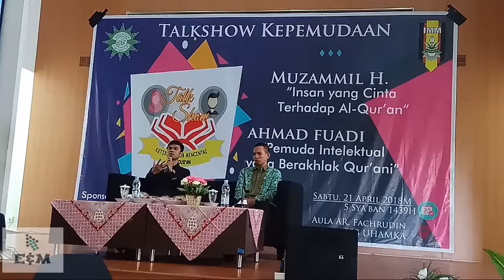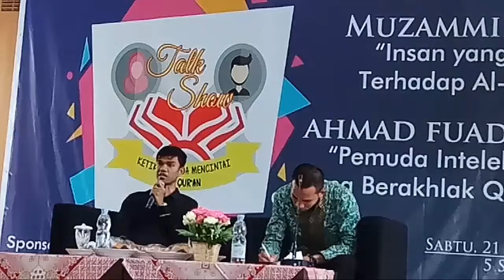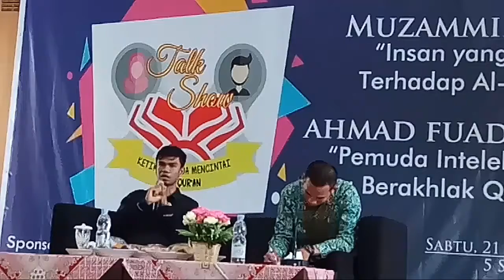Muzzamil Hasballah Insan yang Cinta terhadap Al-Qur'an di UHAMKA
Assalamu'alaikum Warrohmatullohi Wabarokatuh
Semoga teman-teman semua selalu dalam limpahan karunia rahmat Allah Subhanahu wa ta'ala
Pada kesempatan kali ini, saya mendokumentasika kegiatan yang di adakan oleh IMM tentang Seminar Kepemudaan dengan menghadirkan dua pemateri yaitu Muzzamil Hasballah dan Ahmad Fuadi dengan tema general Pemuda cinta dan berakhlak Qur'ani
Pada video ini menampilkan bang Muzzamil Hasballah  dengan sub tema Insan yang Cinta terhadap Al-Qur'an. Namun dikarenakan video memiliki size yang besar, video ini dibagi 2 part agar menjaga kualitas gambar dari video.
Semoga Bermanfaat
Fastabiqul Khoirots
Wassalamu'alaikum Warohmatulohi Wabarokatuh